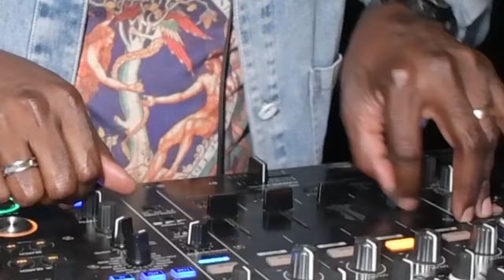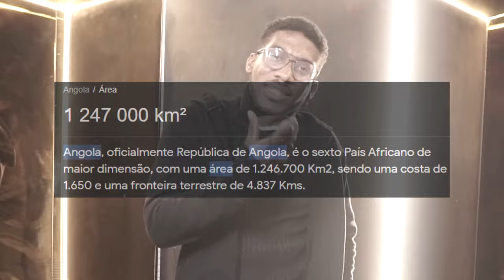VLOG - FESTA DE LANÇAMENTO DO VIDEOCLIPE: "QUAL É O PROBLEMA"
Hoje atingimos a marca de 10mil visualizações no YouTube, de presente a vocês que ajudaram-me a chegar neste número, fica aqui o meu MUITO OBRIGADA com o Vlog da festa de lançamento do Videoclipe🔥🙌🏾